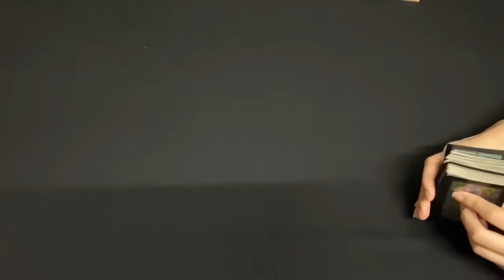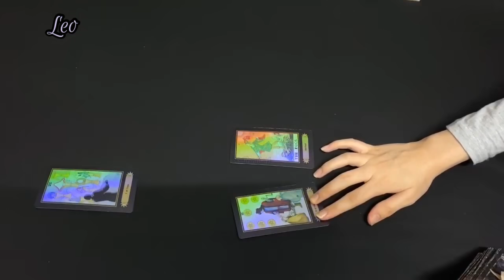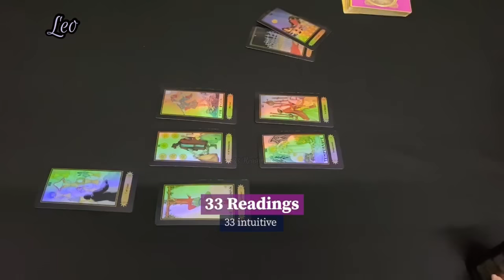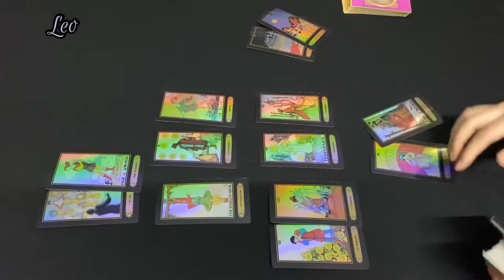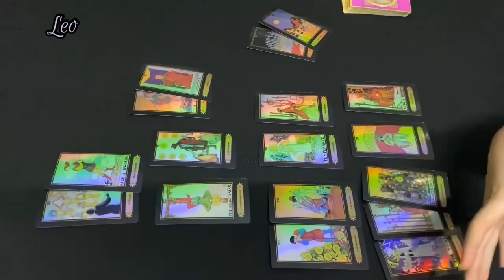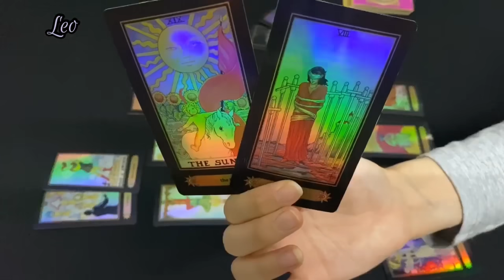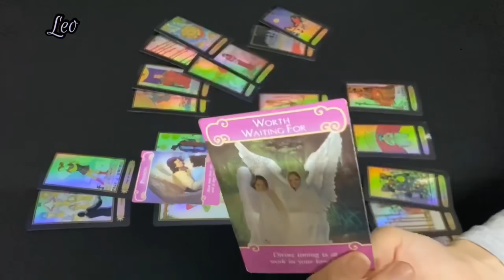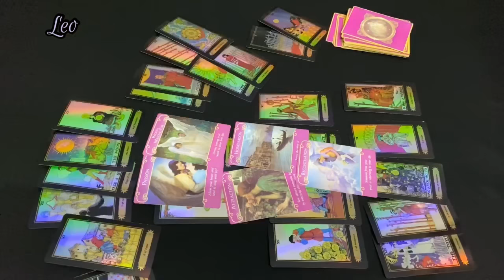LEO JULY -Passionate Love Offer Coming In For You Leo 💕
33 Readings is not responsible for any decision you make.

This is a monthly Reading for July 2020, Leo July tarot #2020